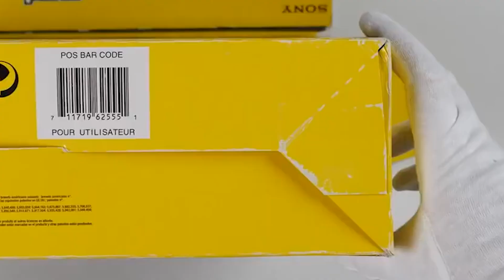GTA HOMEM DE FERRO DA FEIRA! KKKKK (PS2)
Dá like e se inscreve :)